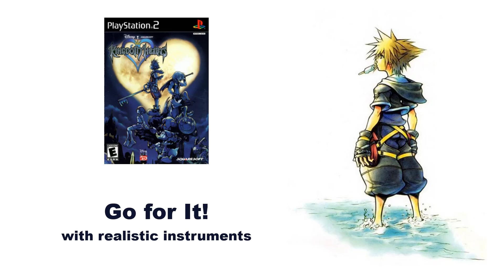Go for It! with realistic instruments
[Suggested by @Klaus ]

This is how Go for It! from Kingdom Hearts would sound like played with real instruments.